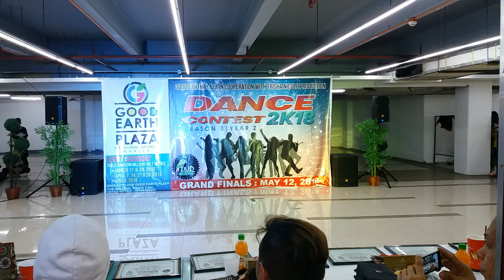LIL Master. Good Earth Plaza Dance Contest Season 3 Grand Finals.